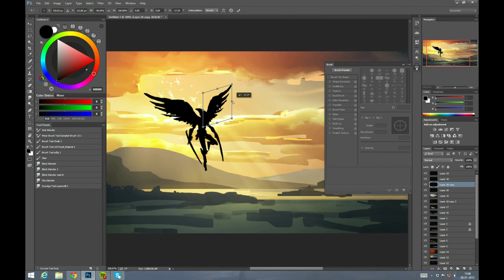Flying Army "spitpaint"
30 minute photoshop Speedpaint for the "daily spitpaint" group on facebook.